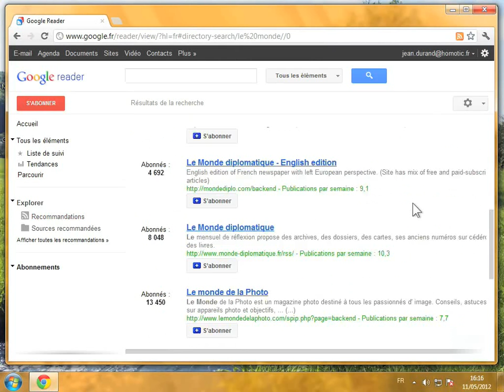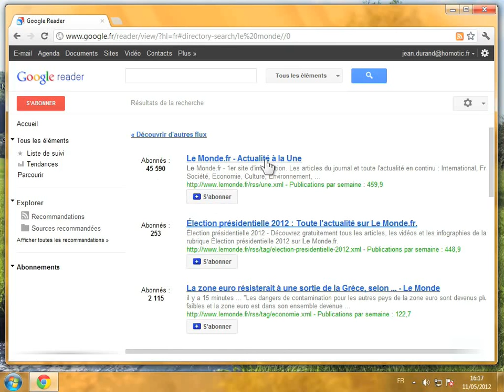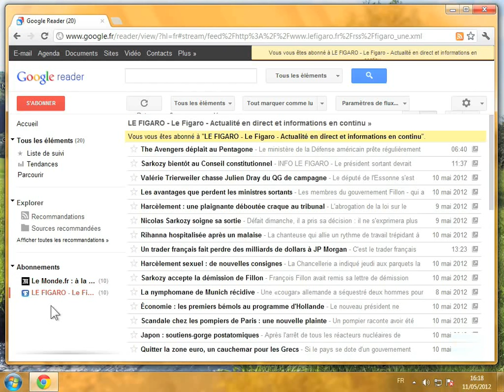Rechercher et ajouter un flux dans Google Reader